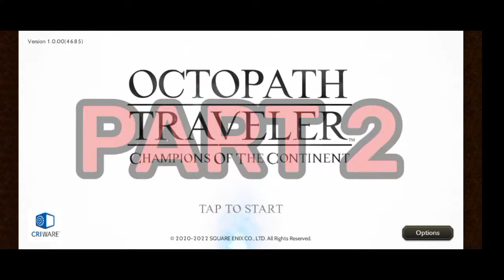OCTOPATH TRAVELER COTC MOBILE GAMEPLAY PART 2 : ADA BANNER GACHA BARU DAN LANJUT STORY!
Hello guys!
I'm back dengan video terbaru dari seri Walkthrough gameplay Octopath Traveler Champions of the Continent Mobile!
Yess, sudah memasuki Part 2 guys. Dan ternyata kemarin game Octopath Traveler COTC Mobile ada update baru guys yaitu Banner Gacha Baru!
Lansung aja kita coba banner gachanya sama lanjut storynya ya guys!
Yuk tonton aja videonya...